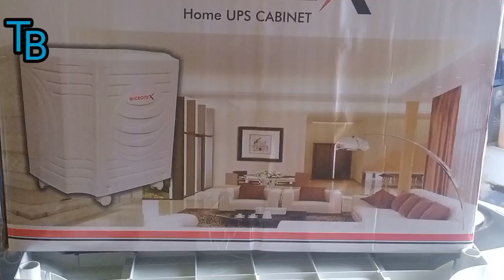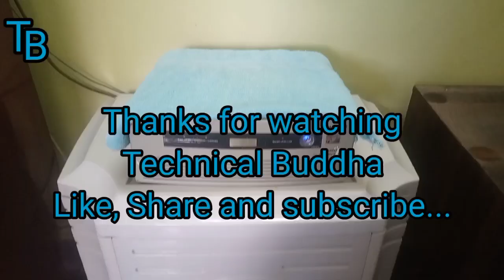inverter battery cabinet fitting || Inverter battery box assembly step by step